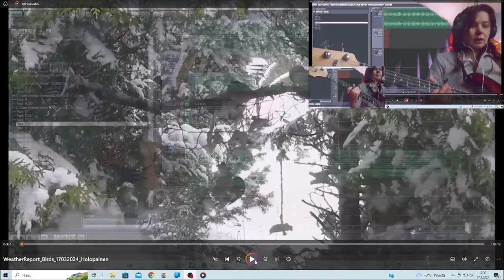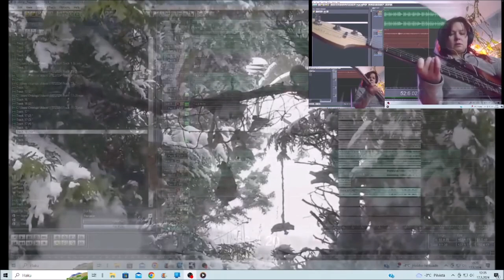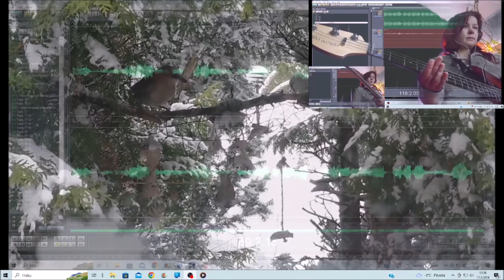weatherreport 17032024 Holopainen